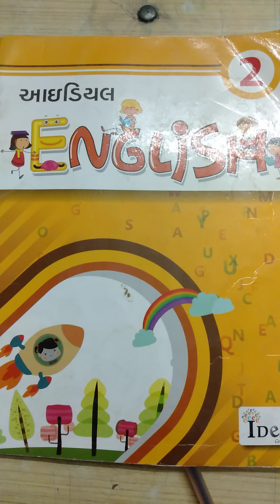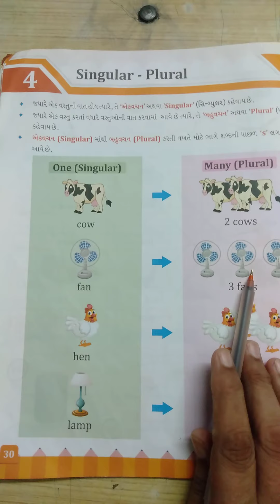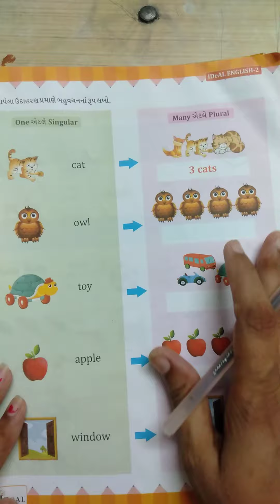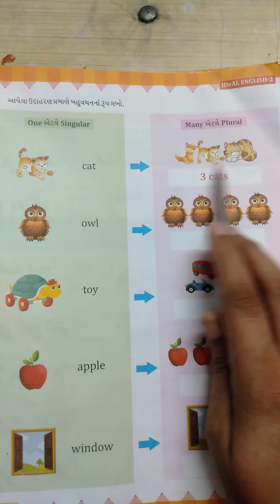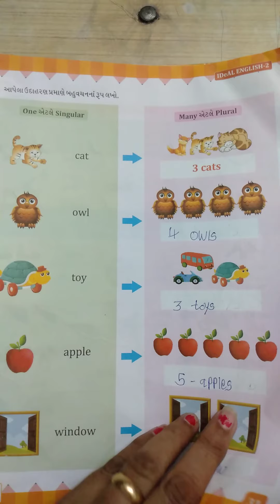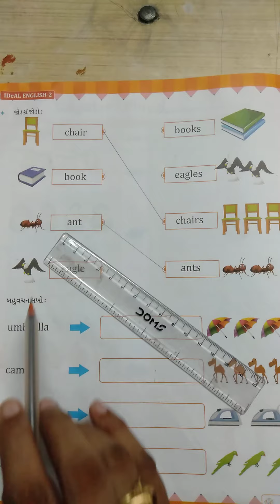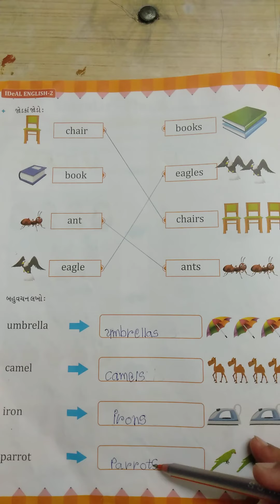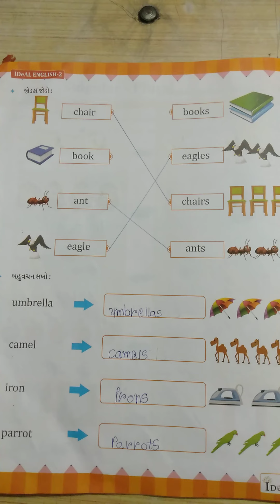ધોરણ-2 વિષય-અંગ્રેજી ch-4 Singular-Plural (pg no-30)